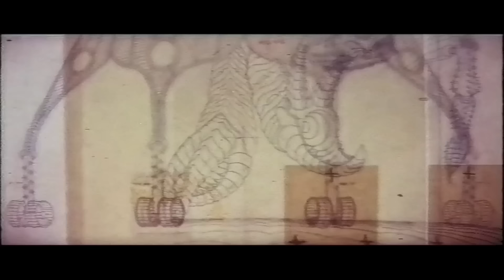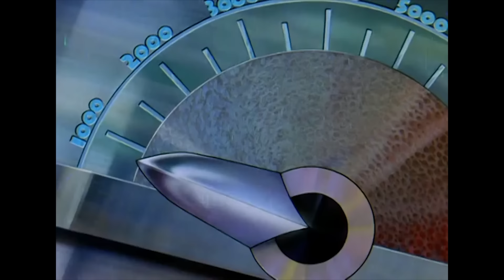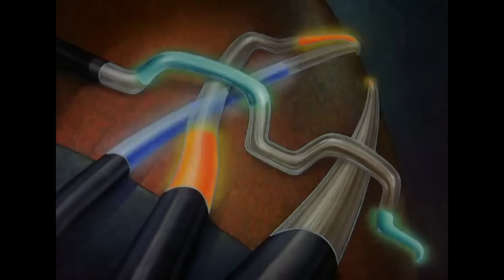Machine 機械 Sakuga MAD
A compilation of great animation of intricate Machines 機械.

►CREDITS IN PINNED COMMENT // TURN ON SUBS TO SEE CREDITS ONSCREEN

Thanks to some guys on the World Animation Discord for helping me find some of these, including ibcf

You can find Credits in the Pinned Comment or turn on subs to see the names of Sources and Key Animators onscreen as you watch.

These videos aren’t monetised. 1/3 of the proceeds from select items go to animator focused charities.

Click on the video and press "." (Full Stop) and "," (Comma) to advance through the animations frame by frame.

►SONG LIST
0:00- Swoonwalk by A Band Called Success

3:57- Hold Tight by Moods

►WHAT IS SAKUGA? // WHAT IS A SAKUGA MAD
Sakuga (作画) literally means drawing in Japanese. But Sakuga also means "artistically impressive animation".

MAD stands for Music Anime Douga (Douga means video in Japanese). It's the same as an AMV. Sakuga MADs are compilations of great animation made to collect, celebrate and appreciate the work of animators.